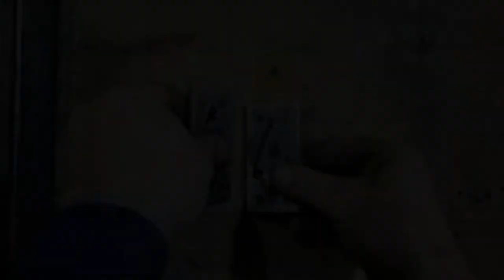Making a fishing sinker mold - DIY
In this video, I have combined the passion for tinkering and basic knowledge for the use of power tools with the passion for fishing. As we are in the middle of the cold season and with limited work around the house and rare fishing trips, I have decided to test my DIY skills with this fun project. Being at my first video, I know I have made many beginner mistakes. I hope that I have encapsulated most of the process steps that I took. The sinkers can be used for both lake fishing and rivers. Any criticism is constructive criticism. Thank you for your time spent reading this short description and for watching my video.